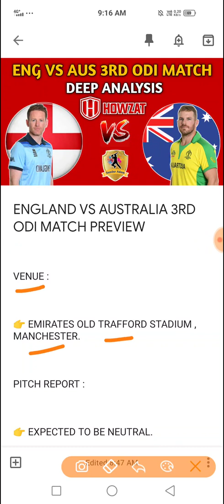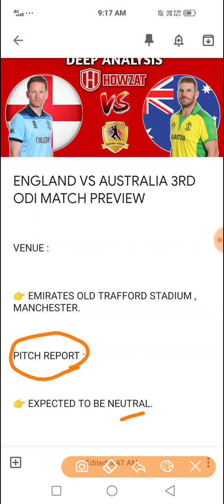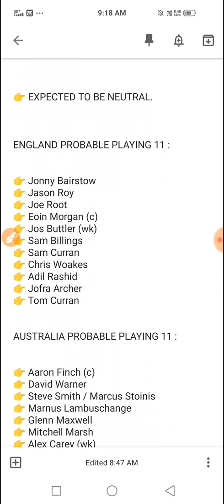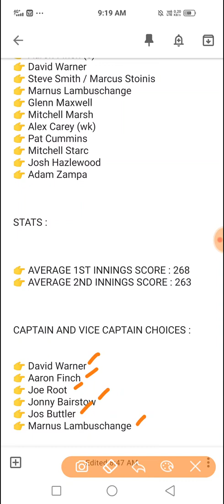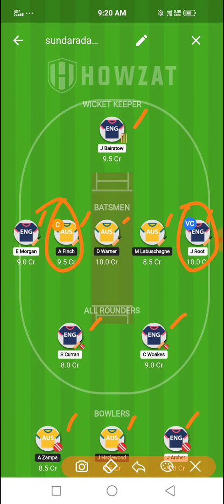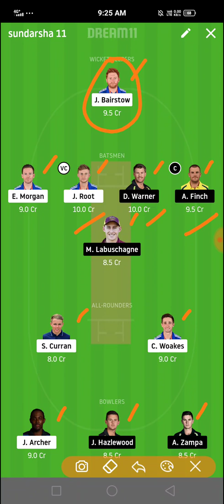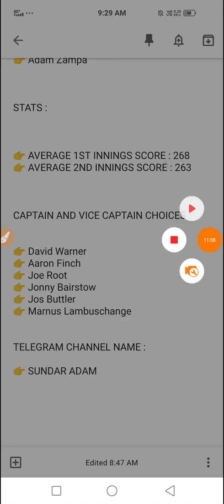ENG VS AUS 3rd odi match team | England Vs Australia Match Prediction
This video helps to know about ENG VS AUS 3rd odi match team | England Vs Australia Match Prediction